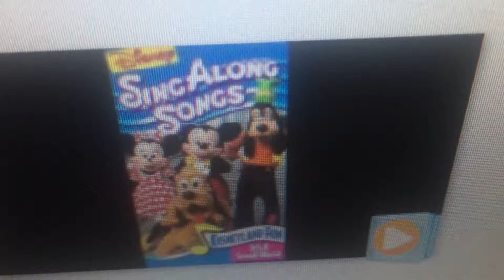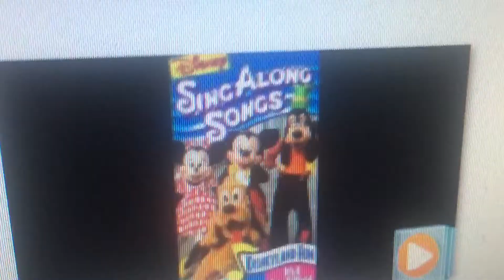Disney’s Sing Along Songs - The Great Outdoor (Nightcore)